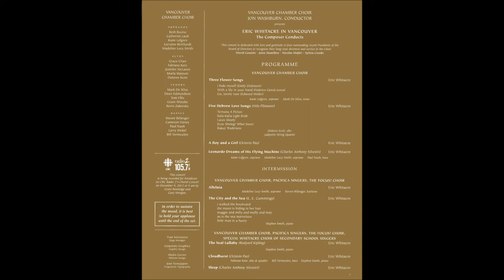Eric Whitacre and the Vancouver Chamber Choir 2012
Eric Whitacre weekend in Vancouver - October 2012
27th Friday evening  at the Van Dusen Gardens on Oak Street - Fundraiser for the Vancouver Chamber Choir
28th Saturday evening at the Orpheum on Granville - Eric Whitacre with Vancouver Chamber Choir, Pacifica Singers and auditioned choir members SATB.
Yes, this was the same Saturday as the 7.7 Earthquake.
CBC "Choral Concert" Broadcast Sunday, Dec. 9 at 9 am.
I did not add a soundtrack as you need to hear Eric Whitacre and the Vancouver Chamber Choir.